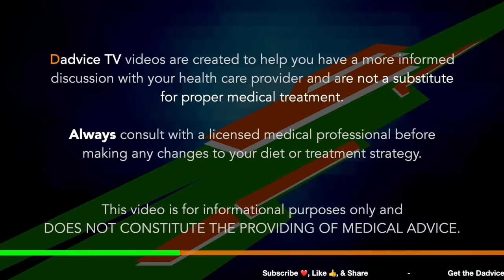Low Potassium Diet For Kidney Patients: What You Need To Know From A Renal Dietitian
Episode 176: Low Potassium Diet For Kidney Patients: What You Need To Know From A Renal Dietitian. Has your doctor talked with you about a low-potassium diet? Have you been looking for information about kidney disease and read so much about potassium your head is spinning? While not everyone with kidney disease needs to follow a low-potassium diet, it may be advised to you. This can be one of the most important parts of your renal diet.

Renal Dietitian Jen Hernadez Covers:
What is Potassium?
How does kidney disease affect potassium?
Potassium Levels in the Blood
Symptoms of High Potassium
Symptoms of Low Potassium
How do I Know How Much Potassium I’m Eating?
Low-Potassium Diet and Foods
How much potassium should I have on a low potassium diet?
Can I follow a low-potassium diet when I’m plant based?
Mix in Low Potassium Foods with High Potassium Foods
How Long Do I Need to Be on a Low Potassium Diet?
What if My Potassium is Still High, Even on a Low Potassium Diet?
Medications
Potassium Binders
Blood Sugar Control
GI Upset